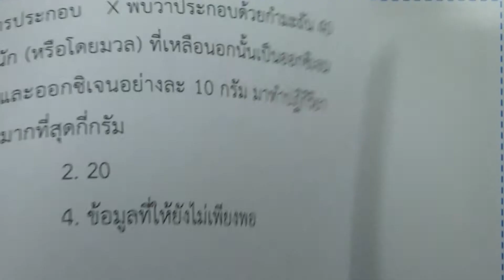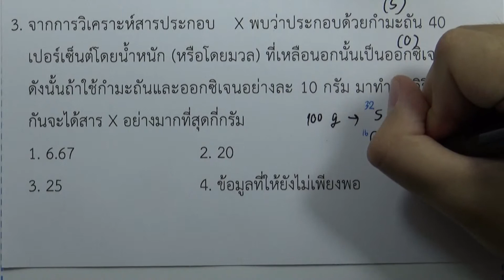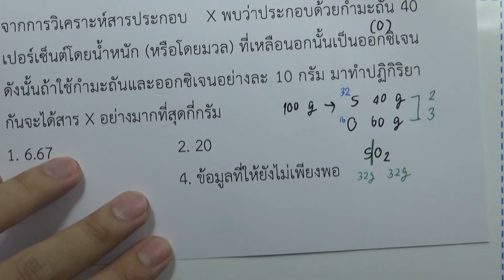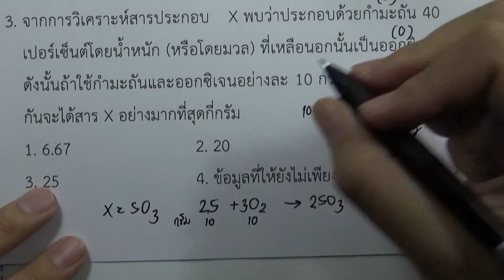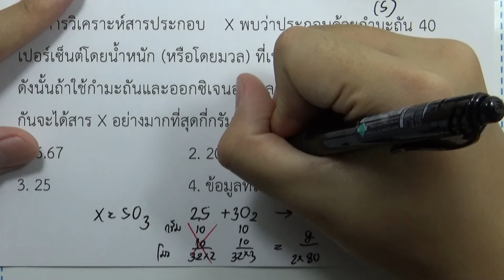โจทย์เคมี ม.ปลาย ปริมาณสัมพันธ์ : ข้อ03